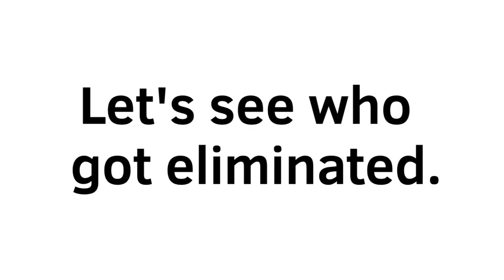TPOT Viewer Voting Ep 6